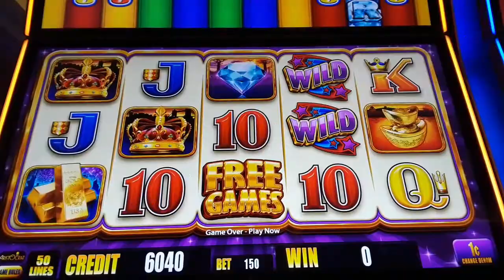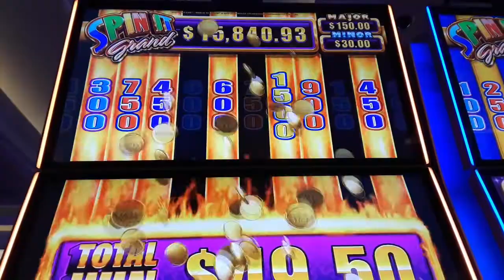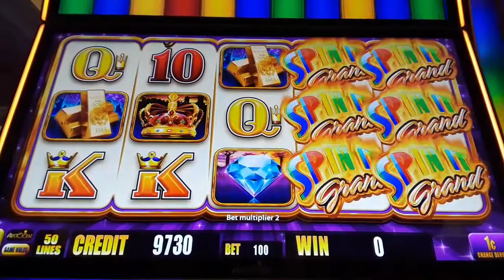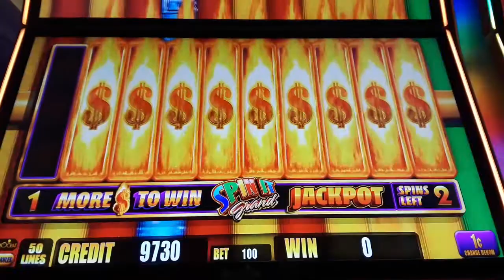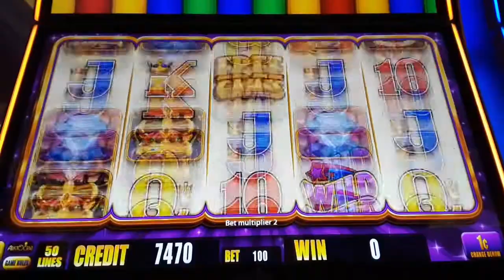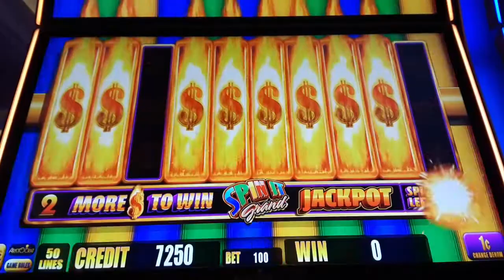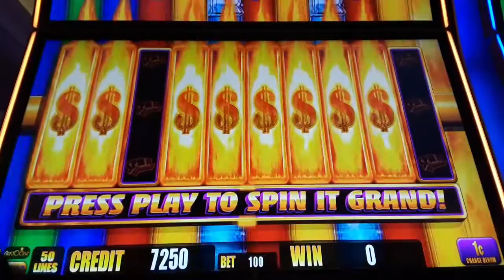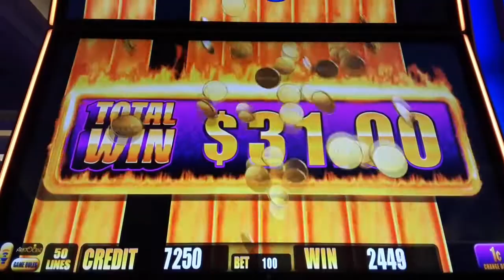Sweet Bonus Win On Spin It Grand Slot Machine - Ms.Kitty Slot Channel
SweetBonusWin with $1.50 & $1.00 bet